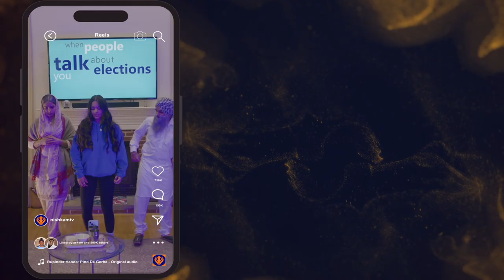Dance, Democracy, & the Voting Groove! 🎶🗳️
In this lively reel, our Granddaughter is teaching Babaji and Biji some fresh dance moves, but the lesson didn’t stop there. They shared something even bigger—why voting matters! Just like perfecting each dance step, every vote counts in shaping our future.

A big shoutout to the incredible organizations like @SikhCoalition  @SALDEF  @jakara  and @inspiregiving  who are doing impactful work for the Sikh Punjabi community. We’d love to collaborate and amplify this essential message even more!

Thanks to @WhyDoYouVote  for empowering our youth to share their voices and showcase their storytelling skills through Nishkam TV. Voting is as crucial as nailing that last move—so make sure you’re ready to cast your ballot! 🕺💃